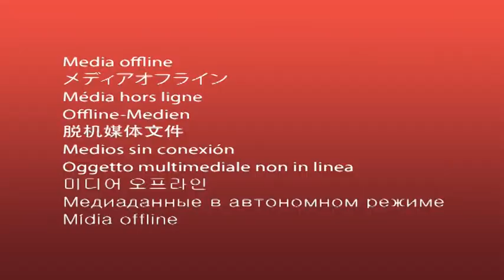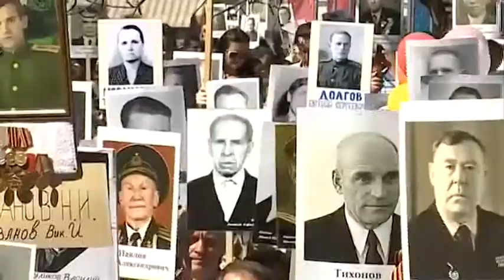Легендарный танк Т-34 впервые станет участником парада Победы в Нижнем Новгороде.